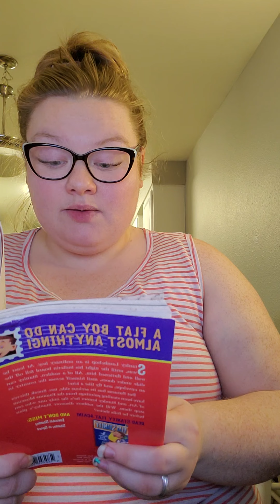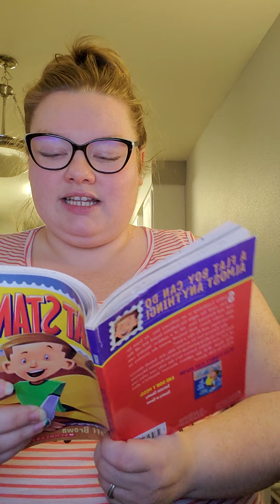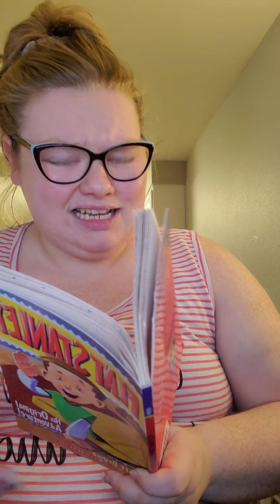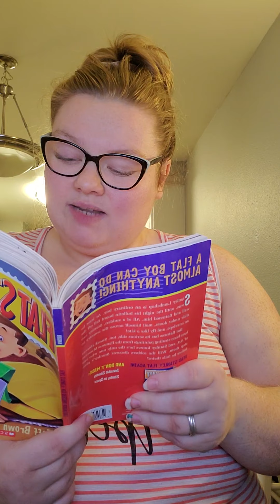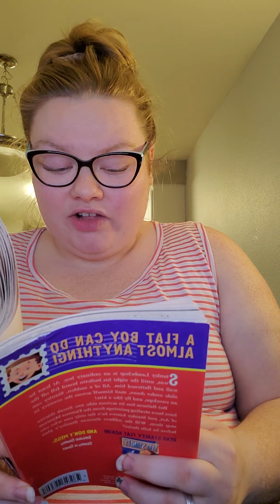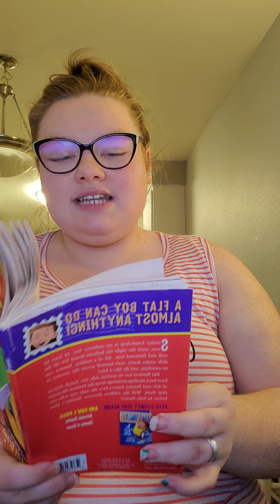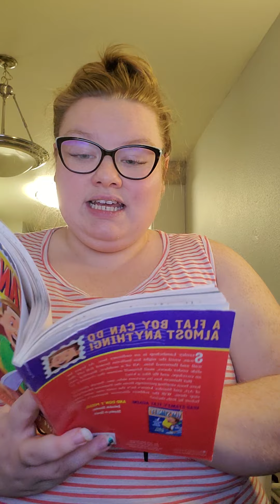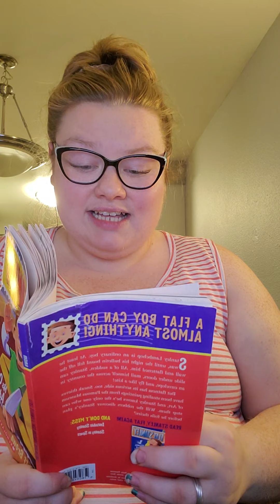Flat Stanley Ch. 3